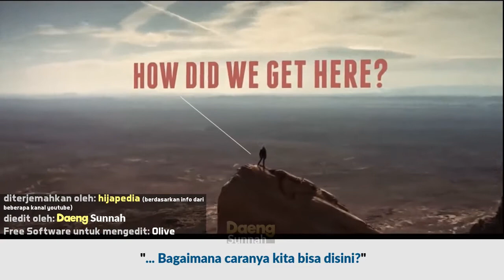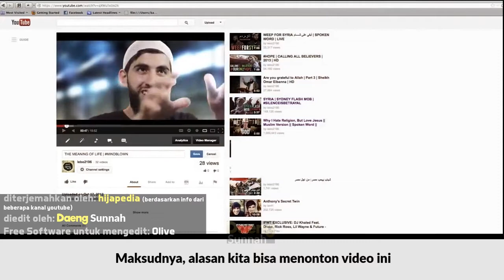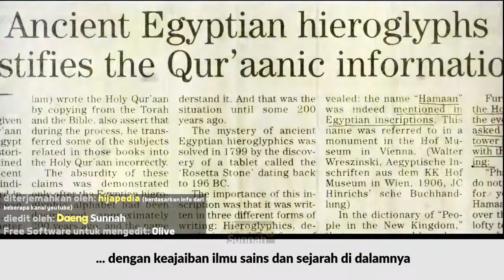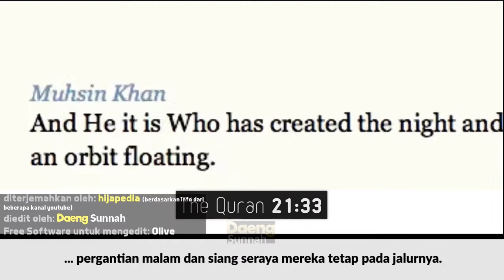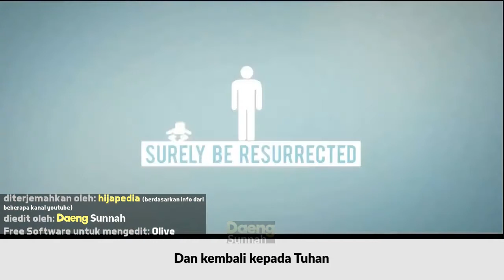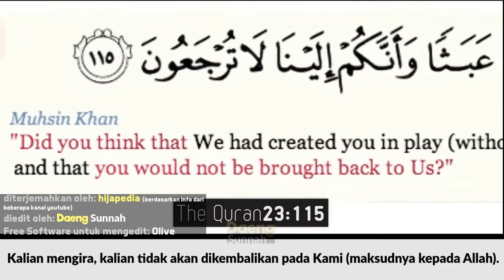Motivasi Kehidupan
diterjemahkan oleh: website hijapedia (berdasarkan info dari beberapa kanal youtube)
video editing: Abu Urwah.
free software untuk mengedit:
GNU/Linux distro Linux Lite dan Olive.
Video ini berasal dari kanal Youtube Talk Islam. Jazaakumullaahu khairan dan baarakallaah fiik kepada kanal Talk Islam:

Join di Telegram kami:
untuk mengunduh video-video dan thumbnail yang ada di channel ini secara FREE (bebas)*.